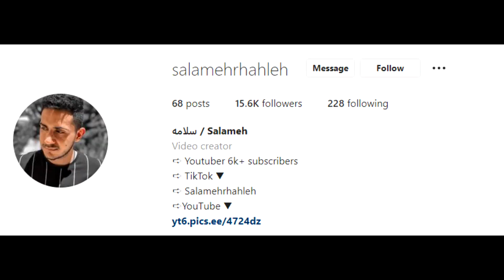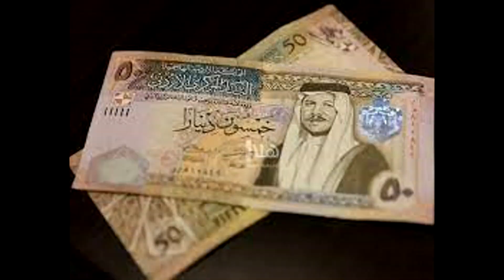قصص المتابعين - سرق مصاري من الجيران 😂!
اذا حاب تعملي فولو علانستقرام من هالرابط :
او اكتب (salamehrhahleh)